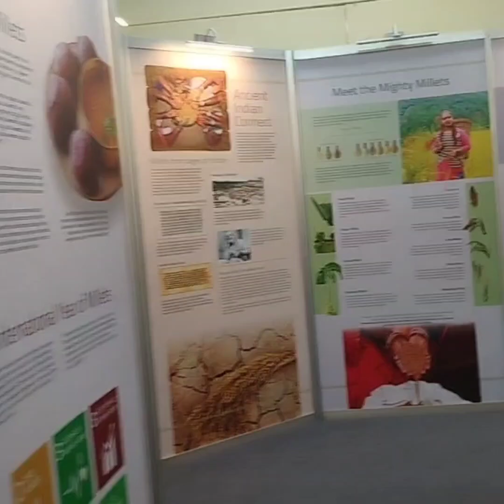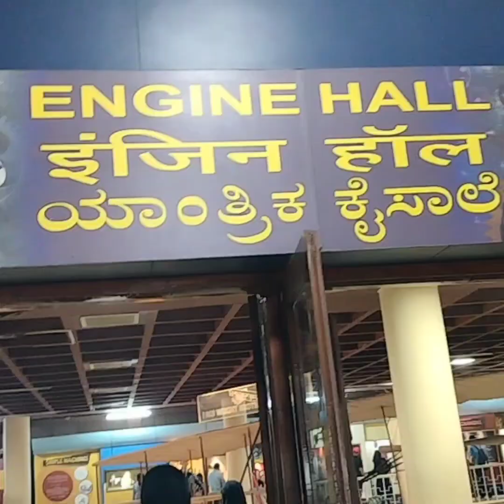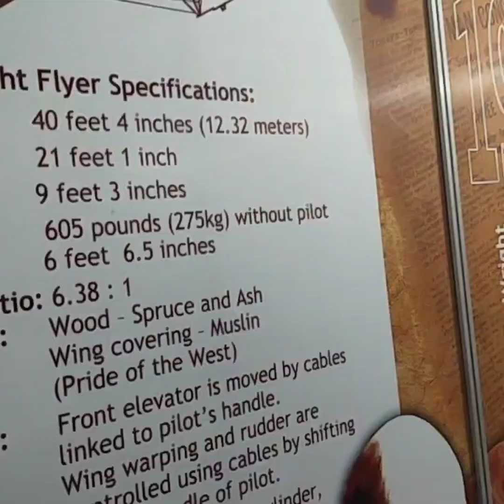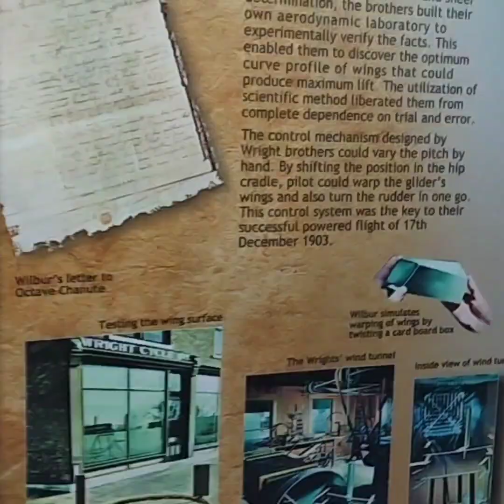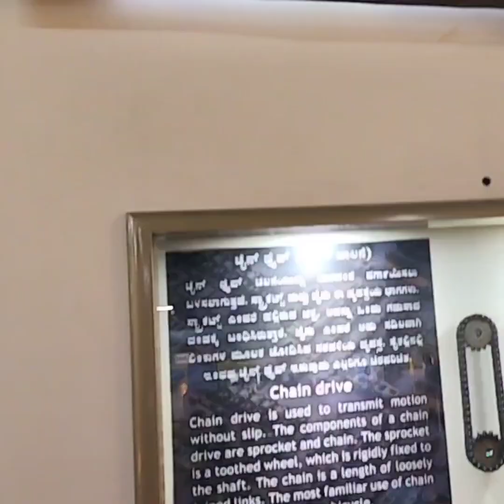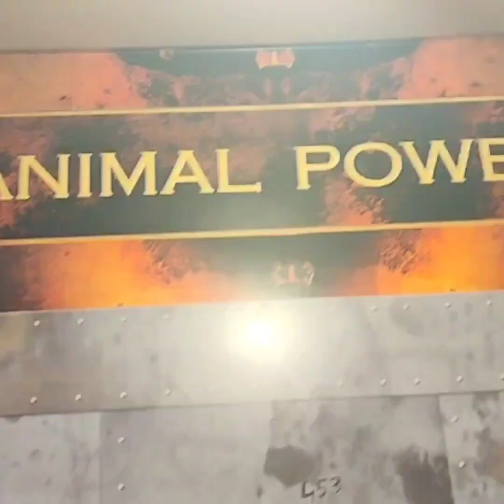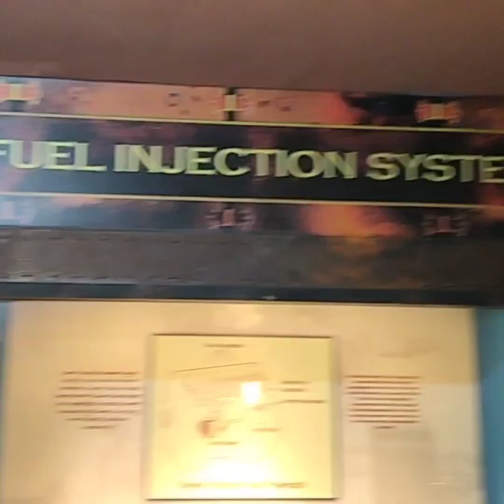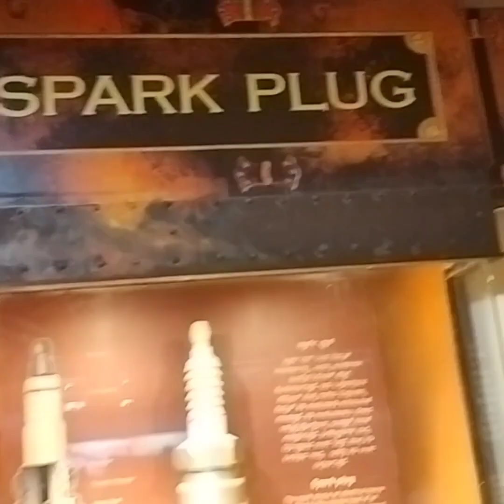Sri Vishweshwaraiah Museum/ നമുക്ക് ഒന്ന് മ്യൂസിയും വരെ പോയാലോ 🥰